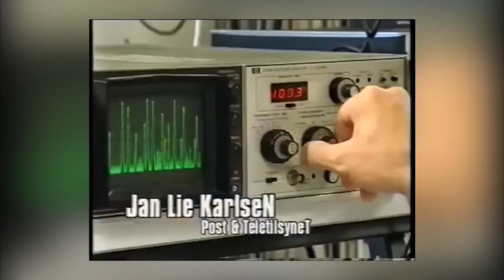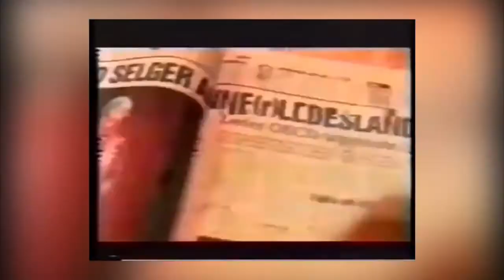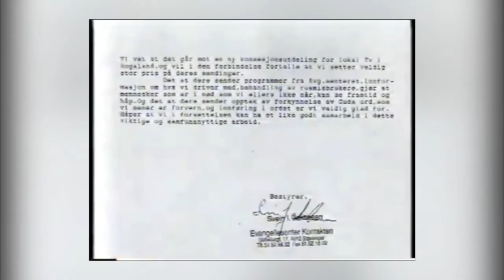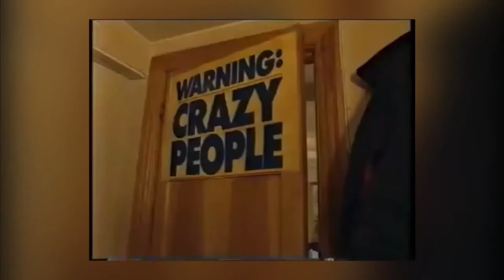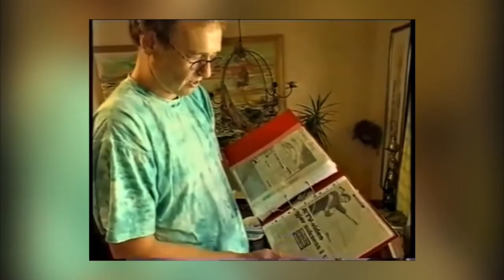Ingenting: Je faen i det